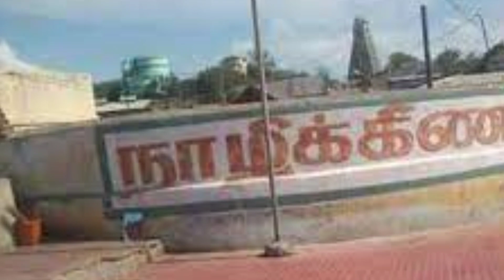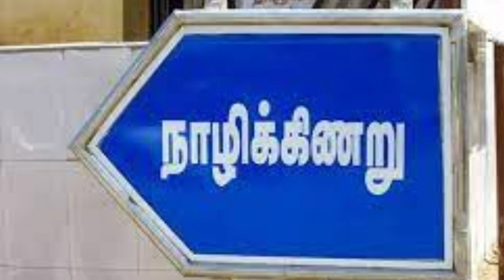திருச்செந்தூரில் முருகனுக்கு பின் காட்சி கொடுத்த மயில் ! 1 நாளில் வைரலான வீடியோ !